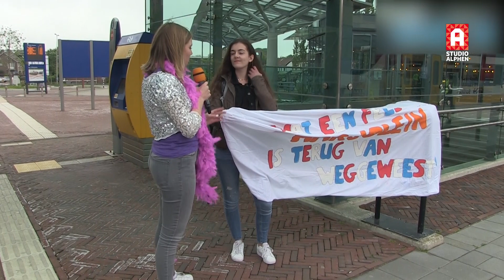VakantieSpel Journaal 2019: Dag 2 (dinsdag 27 augustus)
Iedere dag doet Studio Alphen verslag van het VakantieSpel in Alphen aan den Rijn. De dagelijkse hoogtepunten zie je terug in het VakantieSpel Journaal.